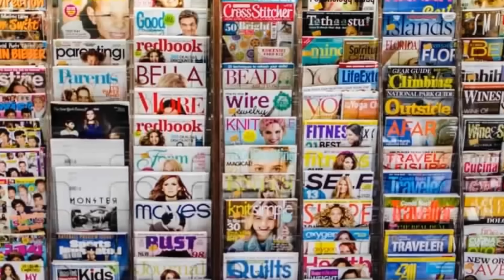26 معلومة غريبة عن ألمانيا قد تسمع بها لأول مرة..!!